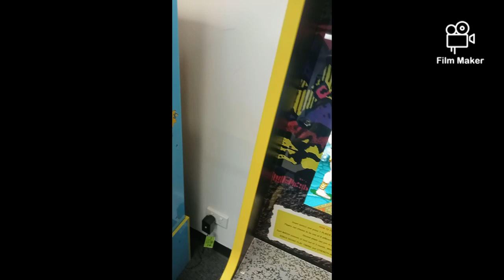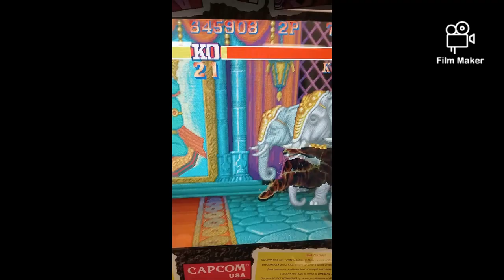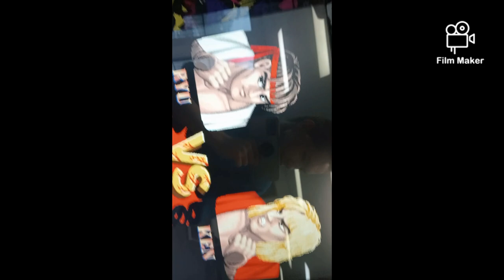playing Street Fighter arcade game on The Street Fighter Arcade machine